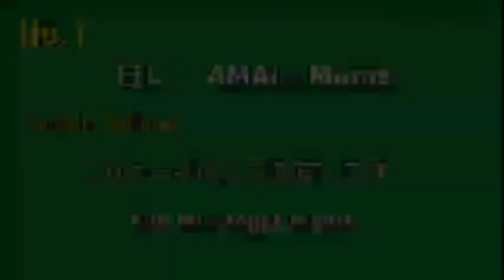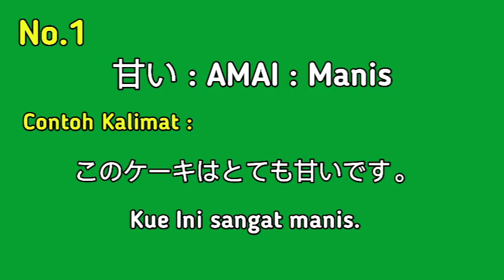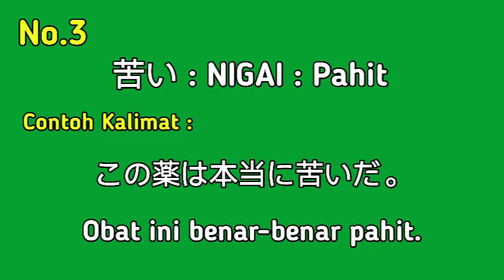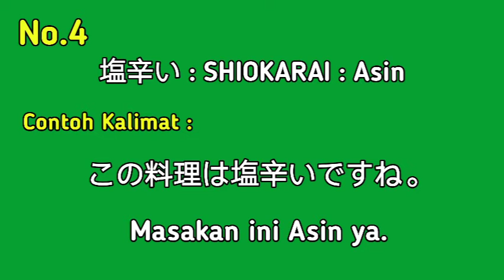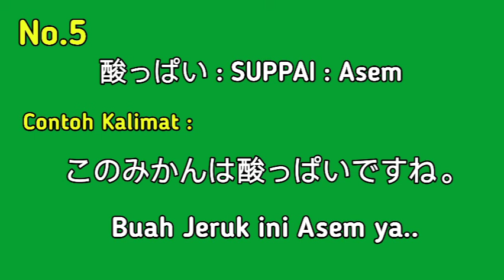Kumpulan Rasa Makanan Dalam Bahasa Jepang || HAPPI NIHONGO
Halooo Minasan ^^

Pada episode ke -66 kali ini dalam Materi BAHASA JEPANG DASAR I, kita akan belajar Kumpulan Rasa Makanan Dalam Bahasa Jepang ya ^^

GRATIS lohhh ^^

rahmatkun rahmatkun rahmatkun
rahmatkun rahmatkun rahmatkun
rahmatkun rahmatkun rahmatkun
rahmatkun rahmatkun rahmatkun
rahmatkun rahmatkun rahmatkun

japan japan nihongo bahasajepang bahasajepangbagipemula happinihongo
jeromepolin nihongomantappu belajarbahasajepang japanese